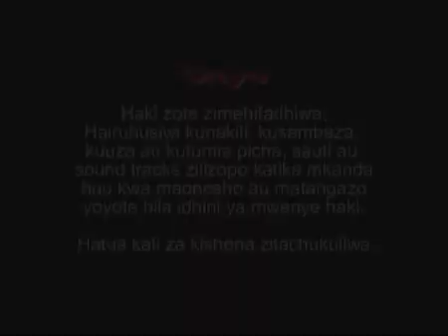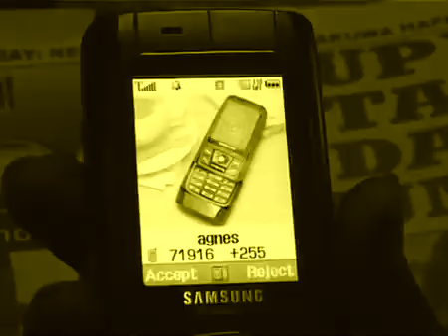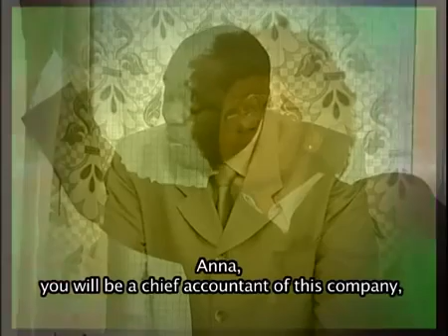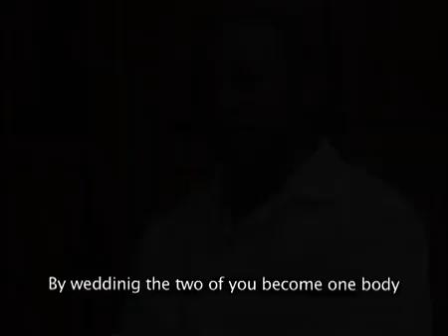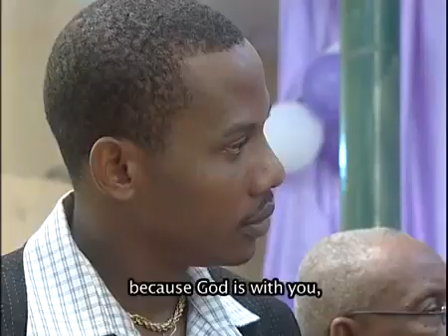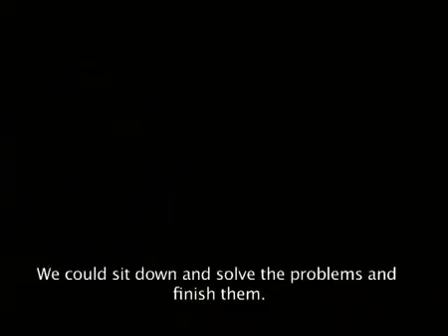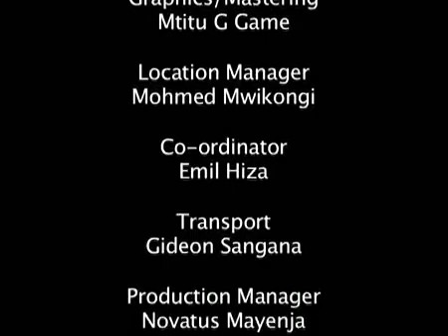peninah Steven kanumba bongo movie Tanzania 🇹🇿 swahili movie seleman